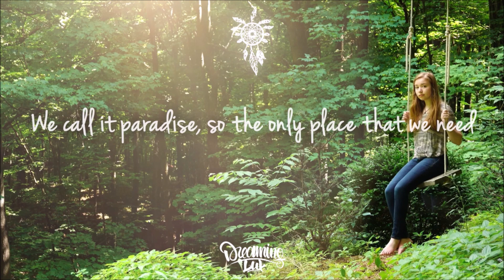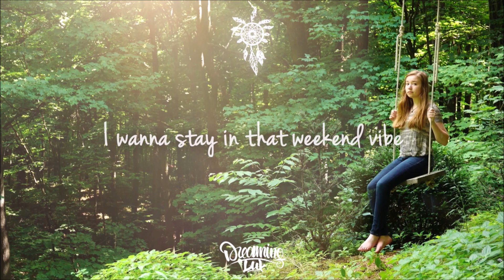Jubël - Weekend Vibe (Alle Farben Remix)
Alle Farben adds an energetic twist to Jubël's Weekend Vibes!

Lyrics:

I move my feet to reach that sun
Where our emotions blur into shapes and forms
On Ocean Drive, Miami Beach
We call it paradise, so the only place that we need

Oh, yeah
Ooh-ooh-ooh
Skip the Monday and Tuesday, right
I wanna stay in that weekend vibe
Oh, yeah
Ooh-ooh-ooh
Yeah, lose your body and feel alright
'Cause we just wanna have weekend vibes

Ooh-ooh-ooh
Keep us dancin' or groovin'
Ooh-ooh-ooh
Lose your body and feel alright

Let's wrap it up, accelerate
'Cause workin' nine-to-five, it won't make us celebrate
A beatin' drum under the sun
Let's catch a wave and take a trip to higher grounds

When I feel low, you get me high
So high, so high
When darkness come, you make it shine
So bright, so bright
I just want, I just want
I just want that weekend vibe